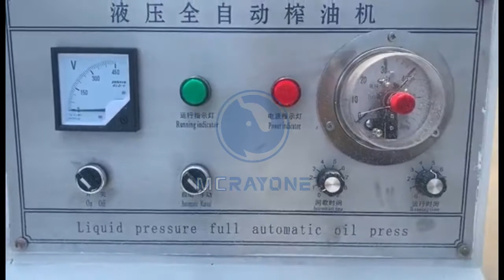olive avocado oil Hydraulic oil press Double barrel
Ruian Every Machinery Co., Ltd: As one of the leading oil press, oil refinery, oil filter, auxiliary equipment, peanut sheller manufacturers and suppliers in China. If you are interested in us, the following is our company